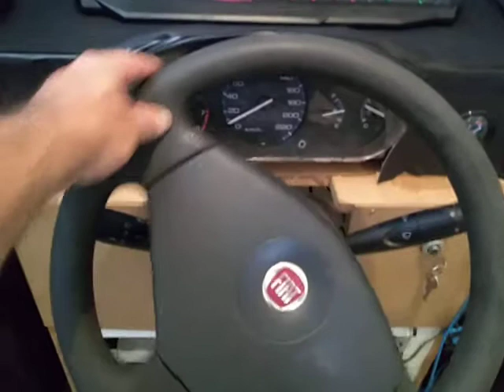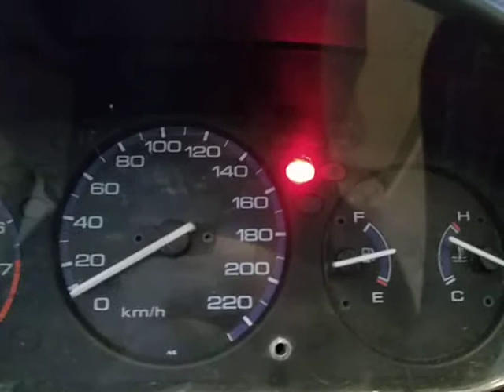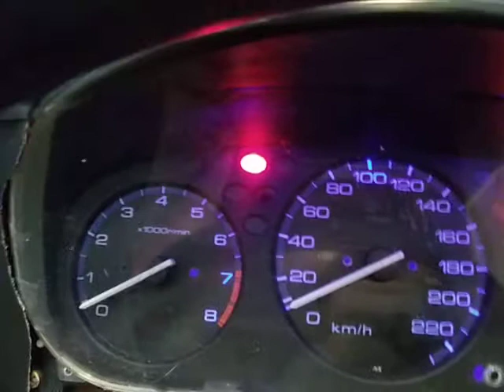Apresentação do nosso Cockipt Caseiro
Canal dedicado ao Euro Truck Simulator 2 como Transportadora Virtual